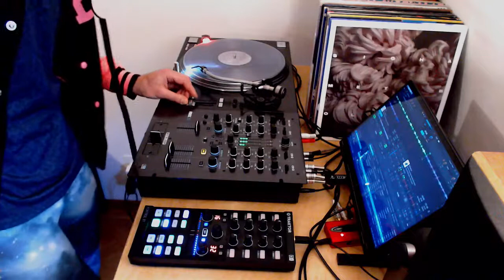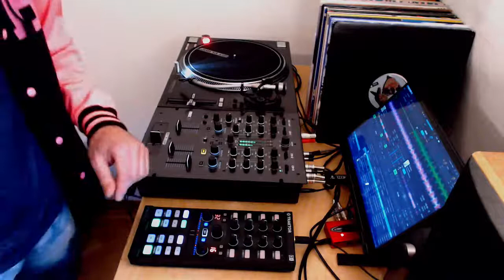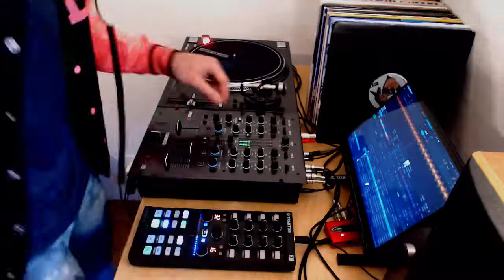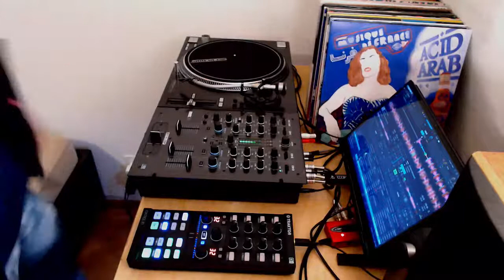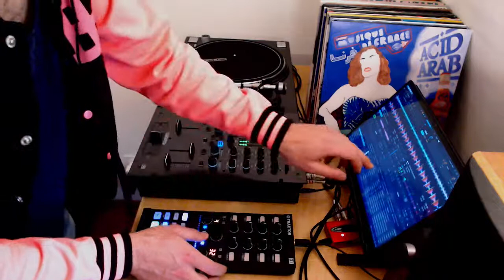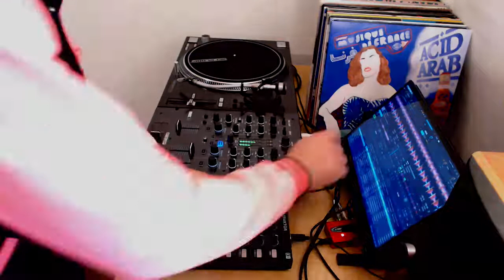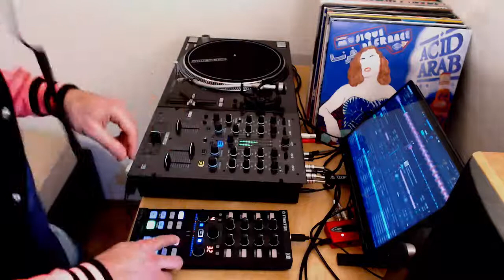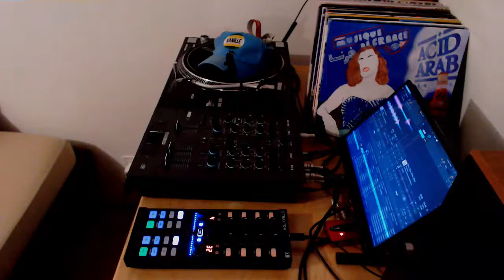Mix 201231 - New Years Eve 2020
0:00:40 Disclosure, Fatoumata Diawara - Douha (Mali Mali) [vinyl]
0:05:08 Dan Kye - Rainbow Road
0:09:21 Jayda G - Both of Us
0:14:50 Dennis Cruz, Martina Camargo - El Sueño
0:20:43 Disclosure - ENERGY [vinyl]
0:25:00 Azealia Banks - 212
0:28:10 Rebuke - The Pipe [vinyl]
0:32:48 Logic1000 - Perfume
0:36:30 Kölsch - Loreley
0:42:20 KH aka Four Tet - Only Human
0:45:16 Chris Luno - Mamba
0:49:35 Riva Starr & El Pocho - Hallelujah
0:53:22 Marie Davidson - Work It (Soulwax Remix)
0:56:16 David Penn - The Heat
1:01:25 Vengaboys - Movin' Around
1:05:24 Vengaboys - Boom, Boom, Boom, Boom!!